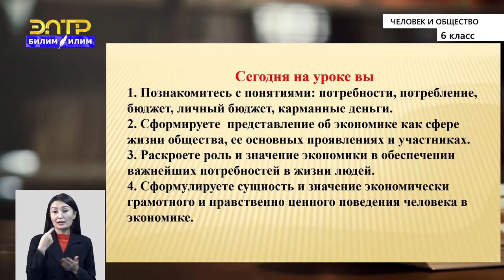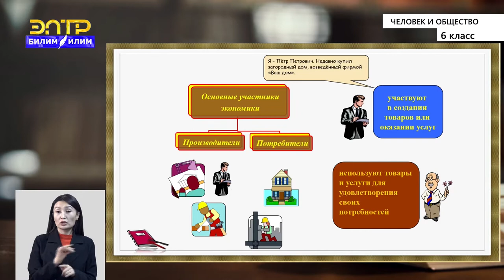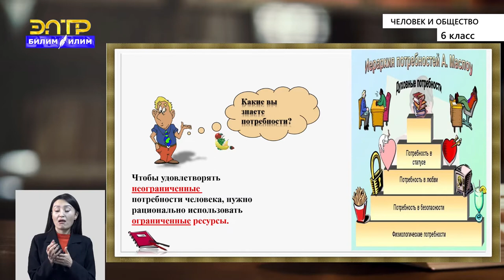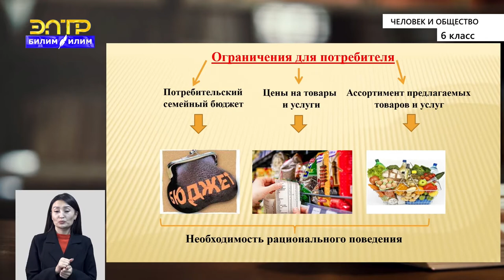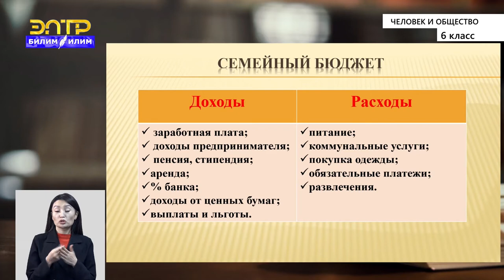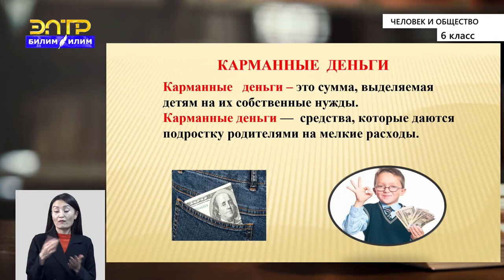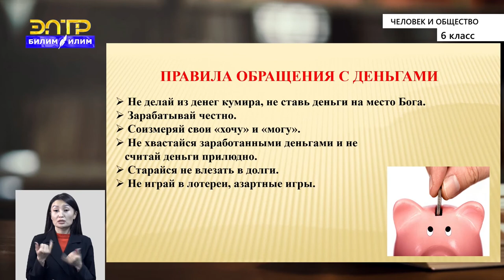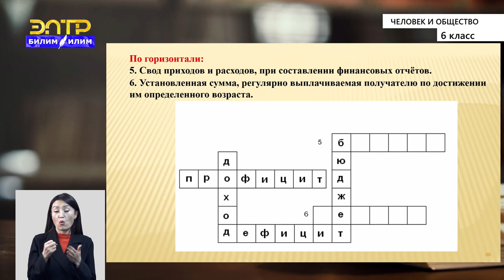6-класс | Человек и общество | Экономика и общество. Культура потребления